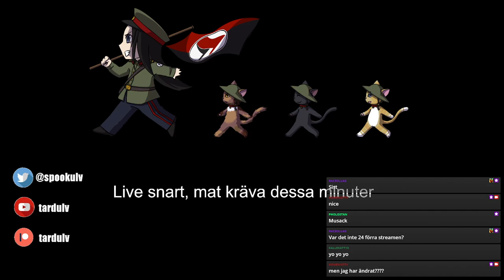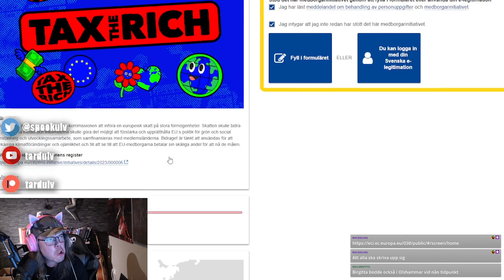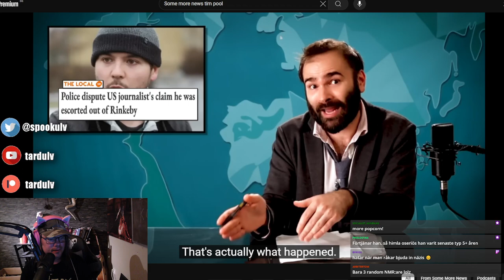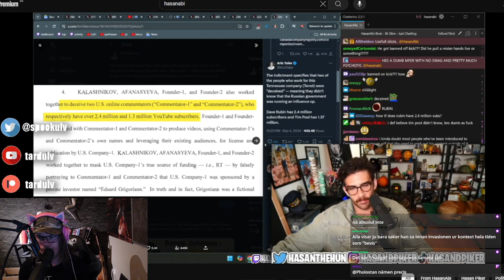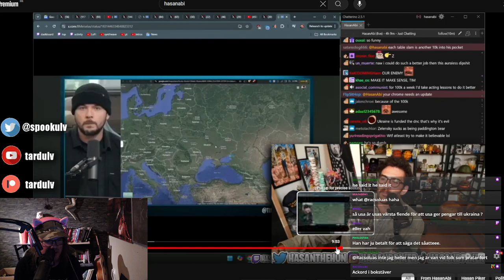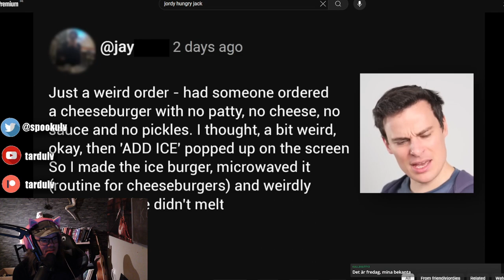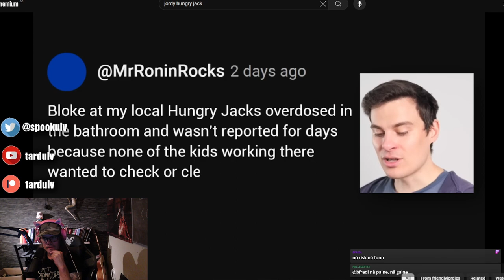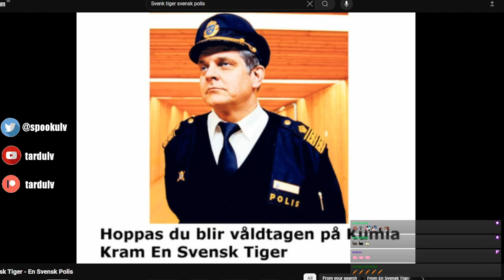Komenist-TV - Fredag! Stories och videos (6/9-24)